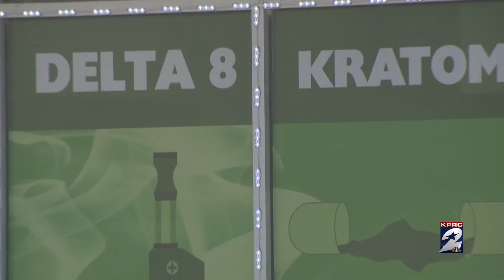Doctor explains to danger of THC Gummies after several New Caney ISD students hospitalized